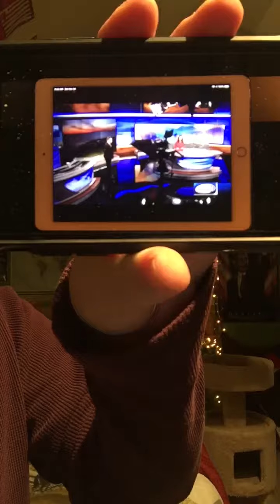Opening Newscast at 6am on WMUR News 9